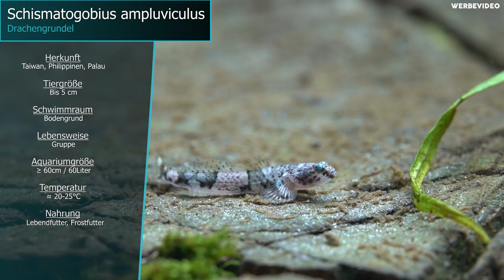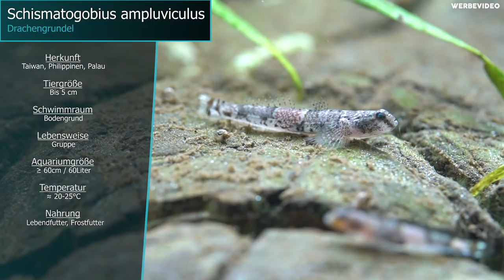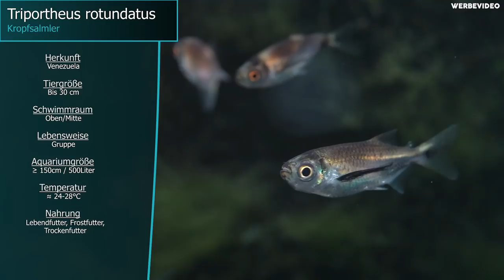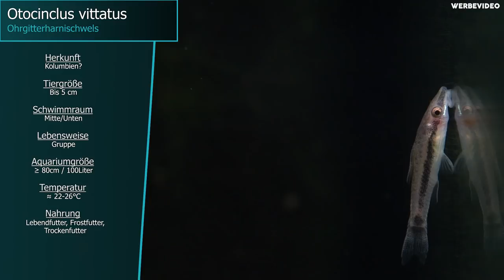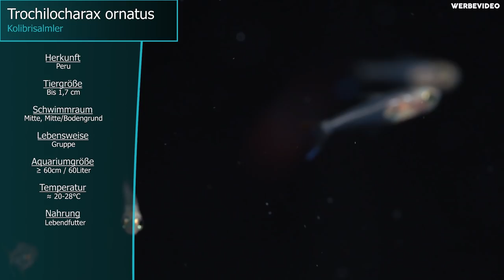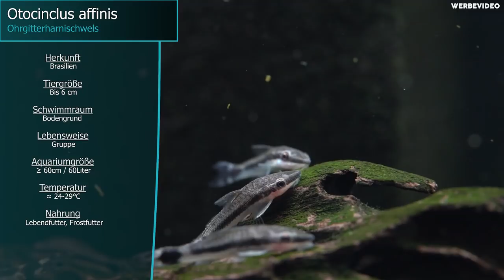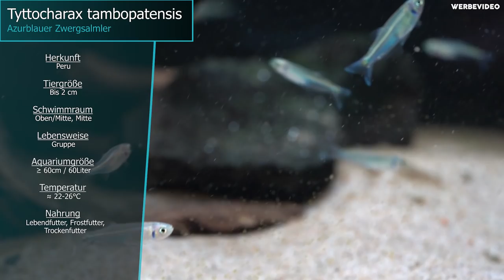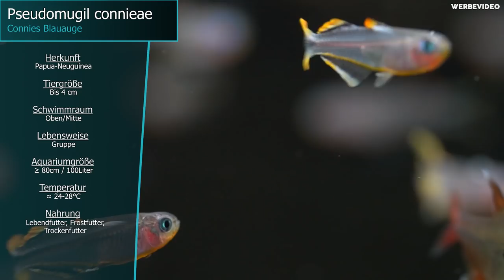fliegende Fische im Aquarium Fisch Unboxing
Es wird wieder ordentlich ausgepackt!

00:00 Intro
00:23 Netzpinselalgenfresser - Crossocheilus reticulatus
00:35 Prachtflossensauger - Garra flavatra
00:40 Panda Panzerwels - Corydoras panda
00:53 Blutschwanzsalmler - Hemigrammus strictus
01:43 Zwerg Drachengrundel - Schismatogobius ampluviculus
02:33 Prachtflossensauger 'groß' - Garra flavatra
03:12 Papageien Zwergbuntbarsch - Apistogramma ortegai
03:23 Agassiz Zwergbuntbarsch 'WF' - Apistogramma agassizii
03:54 Goldbauch Zwergbuntbarsch - Apistogramma atahualpa
04:14 Pinocchio Harnischwels - Hemiodontichthys acipenserinus
04:48 L200 grüner Phantomwels 'high fin' - Baryancistrus demantoides
05:11 Filament Störwels - Lamontichthys filamentosus
05:43 Dreieckspanzerwels - Corydoras eques
06:09 L128 blauer Phantomwels - Hemiancistrus sp. L128
06:25 Kropfsalmler - Triporteus rotundatus
07:37 Ohrgitterharnischwels 1 - Otocinclus vittatus
08:04 Riesenotocinclus 1 - Hypoptopoma cf. Guianense
08:59 Riesenotocinclus 2 - Hypoptopoma gulare
09:15 Zebra Otocinclus - Otocinclus cocama
09:39 Kolibrisalmler - Trochilocharax ornatus
10:45 Ohrgitterharnischwels 1 - Otocinclus affinis
11:16 L010A roter Hexenwels - Rineloricaria sp. L010A

*Alle mit einem Sternchen gekennzeichneten Links, sind so genannte Ref-Links. Diese führen zu einem Shopangebot, bei dem ich entweder selber Waren zum Verkauf anbiete oder an den Einkäufen beteiligt werde. Hierbei entstehen keinerlei weitere Kosten für euch!